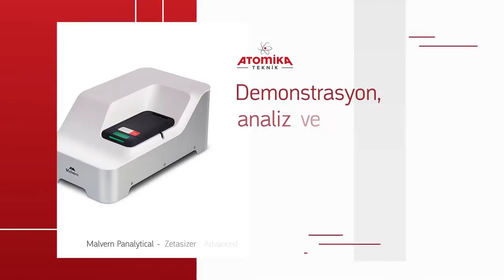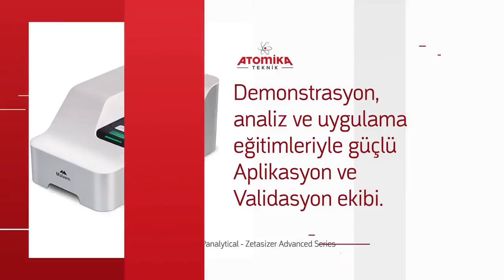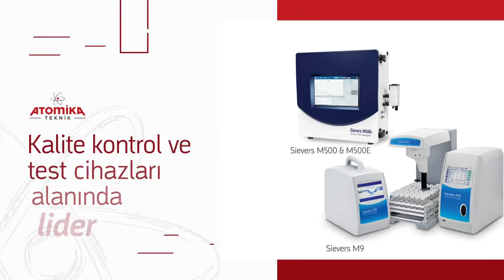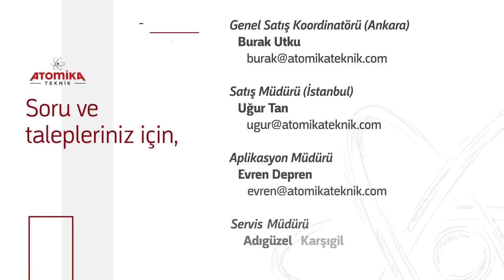Atomika Teknik Cihazlar Kurumsal Tanıtım